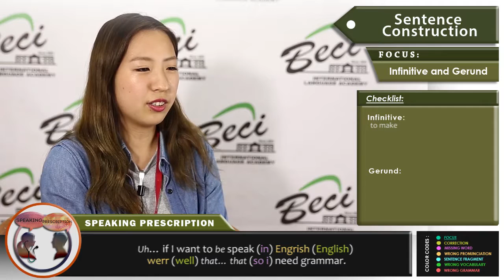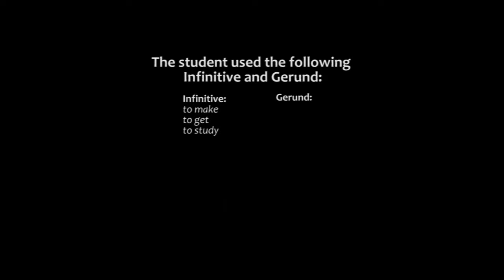BECI KANA (INFINITIVE AND GERUND)